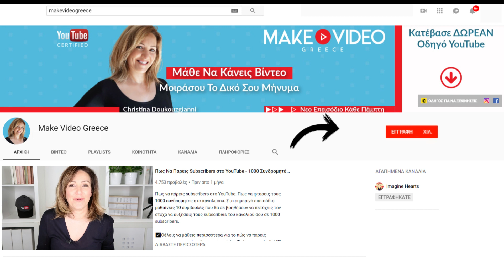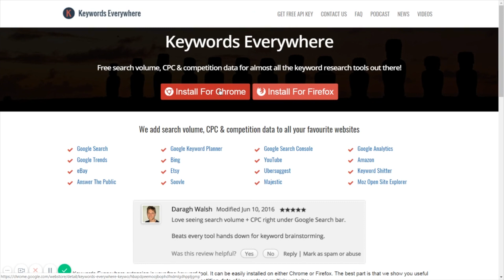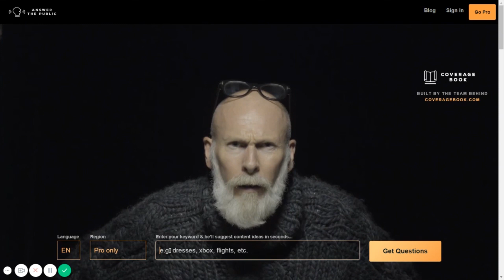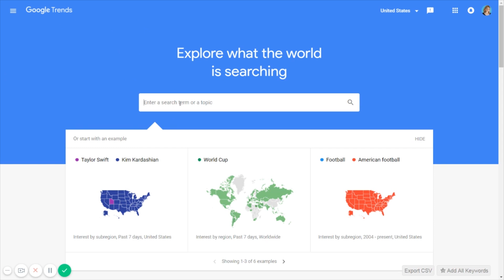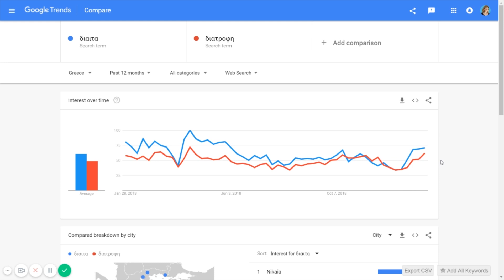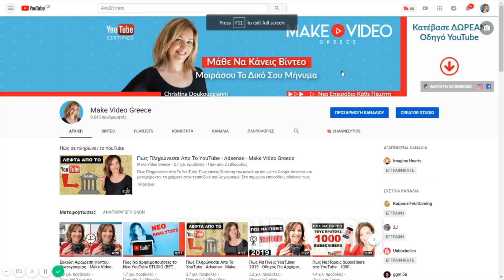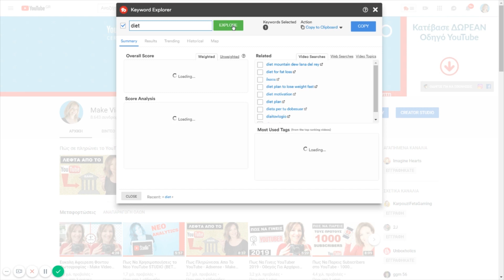Πως να βρώ λέξεις κλειδια για τα βιντεο μου - 5 Εργαλεία YouTube - Make Video Greece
Πως να βρω λεξεις κλειδια για τα βιντεο μου. Πως να βρώ έξυπνους τίτλους για τα βίντεο μου, επιλέγοντας θέματα που έχουν μεγάλη ζήτηση από το κοινό.

Σήμερα μαθαίνεις 5 εργαλεία που θα σε βοηθήσουν να φτιάχνεις καλύτερους τίτλους στα βίντεο σου, και να βρίσκεις δημοφιλείς λέξεις κλειδιά στο youtube ωστε να φτιάχνεις στοχευμένα βίντεο.

5. Tube Buddy Κωδικός κουπονιού για 20% έκπτωση: christinasbuddy

//ΔΩΡΕΑΝ ΠΛΗΡΟΦΟΡΙΕΣ:
🛑ΠΑΡΑΚΑΤΩ:
📙 ΚΑΤΕΒΑΣΕ ΤΟΝ ΔΩΡΕΑΝ ΟΔΗΓΟ - YOUTUBE FOR YOUR BUSINESS - με τα 12 βήματα για να ξεκινήσεις το κανάλι σου σωστά, ΕΔΩ 📙 ΚΑΤΕΒΑΣΕ ΤΟΝ ΔΩΡΕΑΝ ΟΔΗΓΟ ΓΙΑ ΝΑ ΚΑΝΕΙΣ ONLINE COURSES ΕΔΩ
📙 ΑΝ ΜΟΛΙΣ ΞΕΚΙΝΑΣ ΜΕ ΤΟ YOUTUBE ΚΑΤΕΒΑΣΕ ΤΟΝ ΔΩΡΕΑΝ ΟΔΗΓΟ YOUTUBE ΓΙΑ ΑΡΧΑΡΙΟΥΣ

// ΤΑ ONLINE ΕΡΓΑΛΕΙΑ ΠΟΥ ΧΡΗΣΙΜΟΠΟΙΩ:
➡️Για να βρίσκω τίτλους και ετικέτες χρησιμοποιώ το TubeBuddy Κωδικός κουπονιού για 20% έκπτωση: christinasbuddy
➡️Όλα μου τα thumbnails και τα γραφικά τα κάνω με το Canva Pro
➡️Η πλατφόρμα που χρησιμοποιώ για τα online courses μου είναι η Thinkific. Δωρεάν δοκιμή για ένα μήνα εδώ

// O ΕΞΟΠΛΙΣΜΟΣ ΜΟΥ:
✅Web Camera
✅Μικροφωνάκι ψείρα για κινητό και κάμερα
✅Μικρόφωνο USB
✅Δύο φώτα soft boxes
✅Ενα Ring Light
✅Selfie stick και τρίποδο για κινητό

//TA ΠΛΗΡΗ ΕΚΠΑΙΔΕΥΤΙΚΑ ΠΡΟΓΡΑΜΜΑΤΑ ΜΟΥ ΣΤΟ MAKE VIDEO ACADEMY

Ότι προϊόντα ή υπηρεσίες συστήνω τα έχω δοκιμάσει η ίδια και μου έχουν αρέσει. Δεν προτείνω ποτέ στο κανάλι μου κάτι που δεν θα σύστηνα και σε έναν καλό μου φίλο.